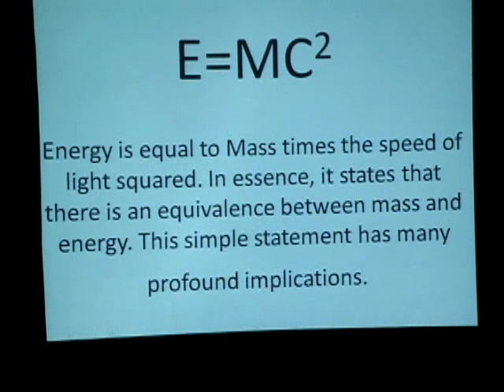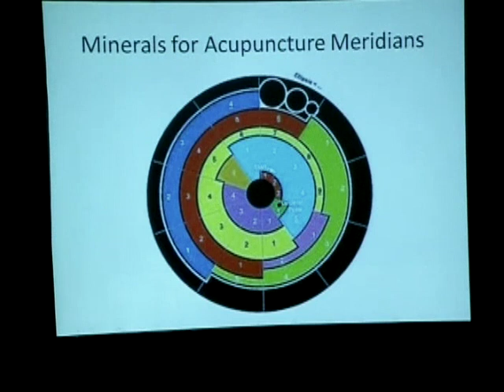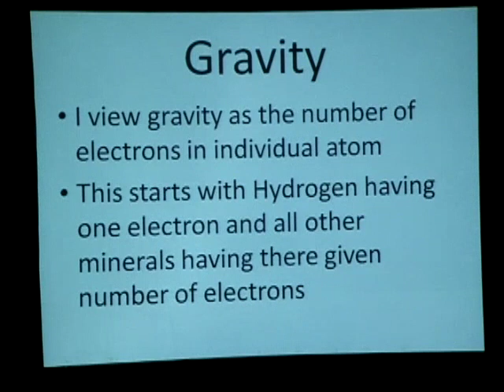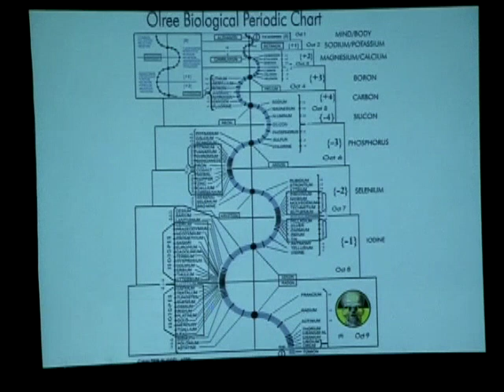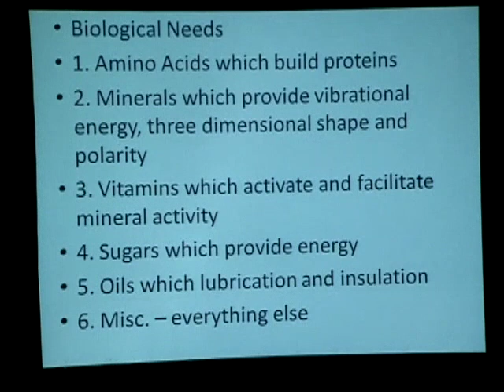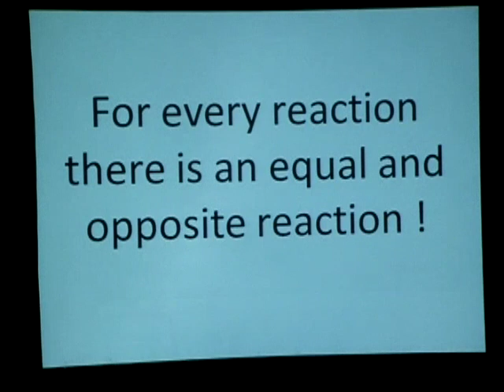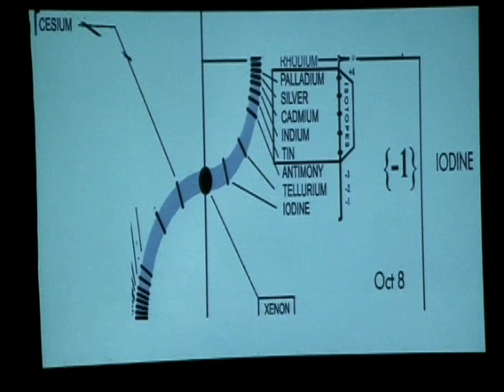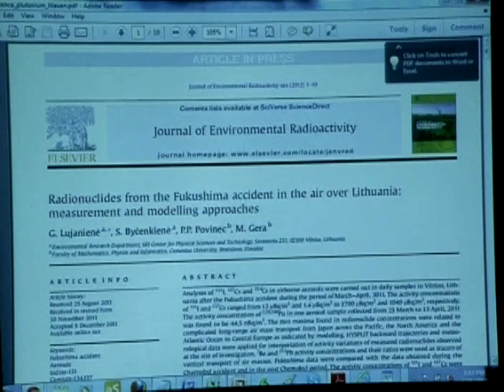Minerals, Genetics & Long-term Effects of Cesium 135, 137, Iodine & Strontium 90 | Richard Olree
After the stunning connection was made linking the 64 sequences (or codons) with a specific mineral, the absence or presence of minerals in the human diet has helped to explain both degenerative disease and optimal health. An understanding of how minerals direct the three- dimensional structure of amino acids is explored along with the laws of physics as they relate to minerals. This in turn affects how DNA becomes RNA and how RNA creates three-dimensional proteins.

The relationship of minerals to subatomic particles as it ties in to the constant flow of magnetic energy in the human body will be explored. Understanding the constant flow of energy as it pertains to the circadian rhythms, acupuncture, and gene expression entanglement will be introduced. An understanding of what are the most important minerals to keep the human gene code working will be explained.

Aubrey Keith Brewer (1893–1986) developed a theory of the High pH Cancer Therapy with the mineral cesium and this grew out of his understanding of the physics of the cell membrane. Later studies by Dr. Marilyn Tufte confirmed uptake of cesium by cancer cells. “Alkalize or Die” is a saying in the alternative health industry in reference to cancer treatment and cesium is at the center of the therapy that Dr. Brewer was utilizing in an effort to control the proliferation of cancer cells. The cesium that is used in alternative cancer procedures is referred to as cesium chloride and vibrates or resonates at different frequencies to that of radioactive cesium.

The Fukushima Daiichi nuclear disaster has provided the entire Northern Hemisphere with an abundant amount of cesium in the form of cesium 137 and cesium 135. The consequences of such widespread radioactive particles affect the genetic stability of DNA-based life forms. What are the consequences of the other radioactive minerals such as strontium 90, iodine 131, xenon 131, 133, 135, 137, and 138, tellurium 129, chlorine 38, cesium 134, 136, and 137, arsenic 74, yttrium 91, and lanthanum 140?

The fallout effect on plants is also documented. Fasciation, or cresting, in plants is a rare disorder marked by abnormal growth. It is predominantly caused by a mutation in the meristematic tissue. Plants in the Northern Hemisphere are showing increased signs of fasciation and radioactive stress. As expected, fasciation is more common now in Tokyo, Japan, where it affects dandelions so readily that it is becoming “common”. Increased levels of fasciation are occurring even in our country, but to a lesser degree.

Cesium follows the potassium, sodium, rubidium, and lithium pathways in the human body. Any alteration to cesium can and often does affect these other pathways. Proper mineralization through a change in diet or via supplementation can help prevent or mitigate the fallout effects. Mineralization can help to prevent genetic mutation or fasciation in our biological society and the reasons why will be discussed.

Bio: Dr. Richard N. Olree JR. is a 1981 graduate of Logan College of Chiropractic. He has been in private practice as a Doctor of Chiropractic for over thirty years. Dr. Olree owns and operates a health food store and has his own line of mineral supplementation. He is also the co-author of the book Minerals for the Genetic Code. Dr. Olree travels the country lecturing to organic farmers and alternative healing practitioners about minerals, genetics, and remineralization of the human genome.

Recorded at the 31st annual SSE Conference in 2012 at the Millennium Hotel in Boulder, Colorado, USA.